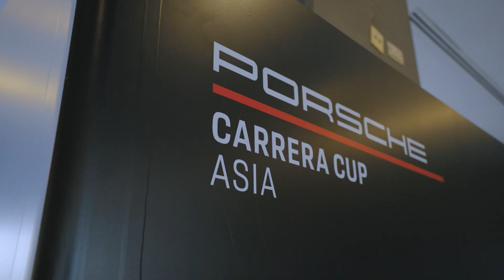‘Porsche Thailand Track Experience’ กิจกรรมที่จัดขึ้นสำหรับลูกค้า Porsche Thailand โดย AAS Group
Porsche Thailand นำทีมโดยคุณ 'Peter Rohwer' กรรมการผู้จัดการ ปอร์เช่ ประเทศไทย โดย AASGroup จัดกิจกรรม ‘Porsche Thailand Track Experience’ ควบคู่ไปกับการแข่ง ‘Porsche Carrera Cup Asia 2023’ ณ สนามช้าง อินเตอร์เนชั่นแนล เซอร์กิต บุรีรัมย์ เมื่อวันเสาร์ที่ 5 สิงหาคม 2566

สำหรับลูกค้า Porsche โดย AAS ที่ชื่นชอบกิจกรรมความเร็วของมอเตอร์สปอร์ตได้รับโอกาสและสิทธิพิเศษ ในการนำรถของตัวเองลงสนาม สัมผัสประสบการณ์ขับขี่ ทดสอบสมรรถนะเต็มพิกัด  รวมถึงการได้รับคำแนะนำและเพิ่มทักษะการขับบนสนามจริง  โดยผู้เชี่ยวชาญหรือผู้ฝีกสอนด้านการขับขี่รถยนต์ปอร์เช่ (Porsche Certified Instructor) คือ อริย์ธัช เฉลิมพงศ์ และกันตธีร์ กุศิริ

พร้อมมอบประสบการณ์สุดพิเศษที่หาได้ยาก กับการได้รับเกียรติจาก นักแข่งระดับโลก Sascha M. (ผู้ชนะการแข่ง Le Mans) ที่เสริฟความมันส์กับ Taxi Lab ให้อย่างเต็มพิกัด